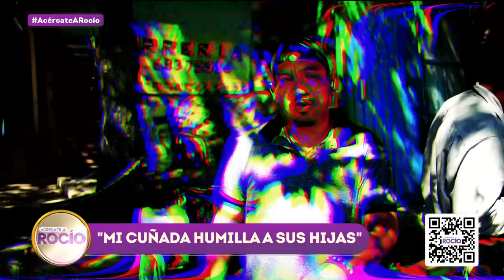Mi cuñada humilla a sus hijas. | Programa del 20 de febrero del 2023 | Acércate a Rocío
Carmen está desesperada. Su cuñada golpea y abusa de sus sobrinas porque se siente frustrada por lo que ha pasado con su vida. Carmen quiere defenderlas.